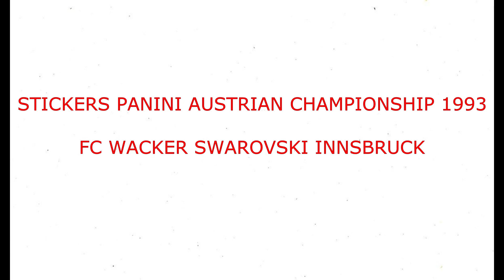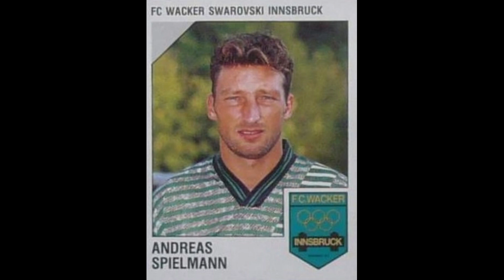STICKERS PANINI AUSTRIAN CHAMPIONSHIP 1993 FC WACKER SWAROVSKI INNSBRUCK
We present to you the  FC Wacker Swarovski Innsbruck Team for the Austrian Championship Season 1992-93

Wir präsentieren Ihnen das  FC Wacker Swarovski Innsbruck Team für die österreichische Meisterschaftssaison 1992-93